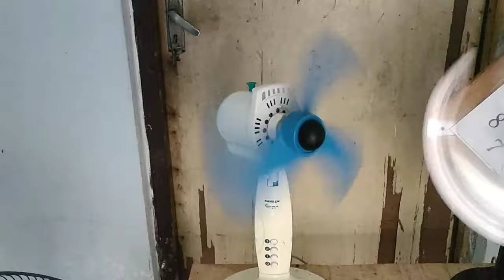baling baling metal, baling baling celurit, dan baling baling telinga gajah